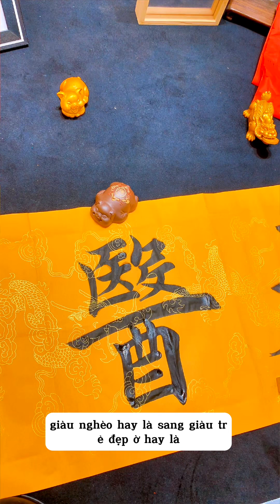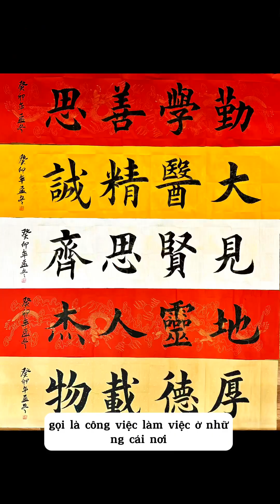Học viết Hoành phi Đại Y Tinh Thành 大醫精誠| thư pháp bút lông đại tự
- Bút lông đại tự xuất phong6 và 7.2cm với dộ đàn hồi cực tốt từ tay các người thợ giỏi nhất Trung Hoa và chất lượng lông tốt sẽ tạo ra nét chữ đẹp và chuân trong thư pháp. link sản phẩm bên dưới nha các b hihi= ạ
sp_atk=80a53c8a-772b-468c-94ce-3d99dae6aafa&xptdk=80a53c8a-772b-468c-94ce-3d99dae6aafa